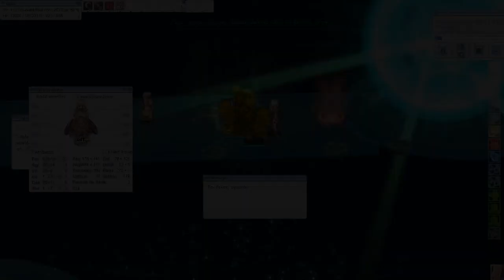Guardiã Real x Lorde Irene | Memórias de Sara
A primeira de muitas instâncias com esse char. Infelizmente só lembrei dessa instância quando estava nesse nível, se não teria feito antes pois em level mais baixo ela dar uma exp de classe e base muito boa.